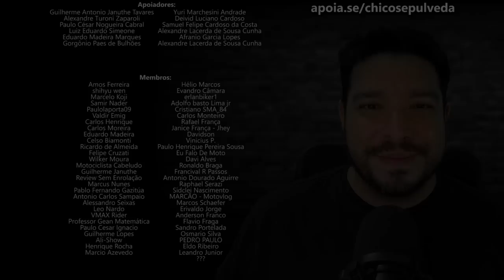Royal Enfield bate recorde de vendas no Brasil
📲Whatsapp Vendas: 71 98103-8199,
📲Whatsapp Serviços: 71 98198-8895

Black Boots
Calçados com estilo, conforto e segurança